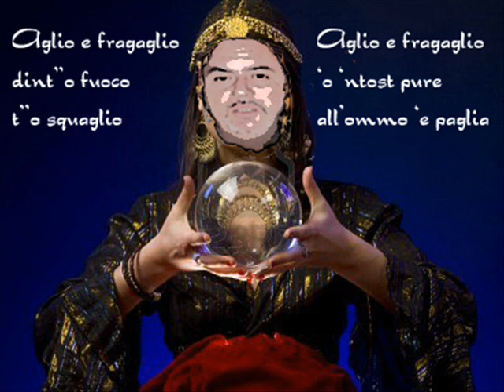filmato1_0001.wmv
Il Grande Mago GRADER MANDE risponde ai quesiti dei seguaci...